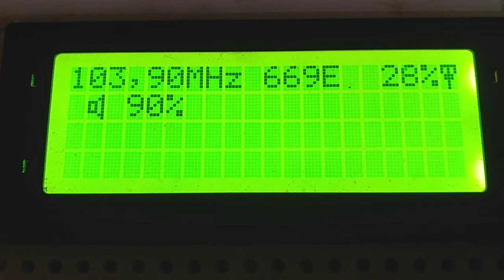22-10-2020 fm dx tropo rractual birlad popeni